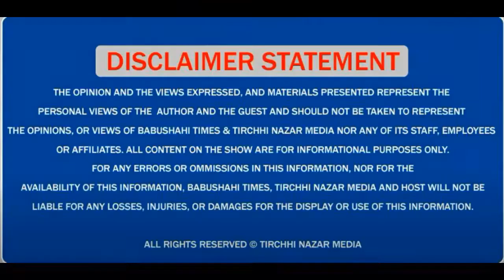ਬੇਅਦਬੀ ਦੀਆਂ ਘਟਨਾਵਾਂ ਨੂੰ ਪੂਰੀ ਸਾਜ਼ਿਸ਼ ਤਹਿਤ ਅੰਜਾਮ ਦਿੱਤਾ ਜਾ ਰਿਹਾ ਹੈ - Harmeet singh kalka